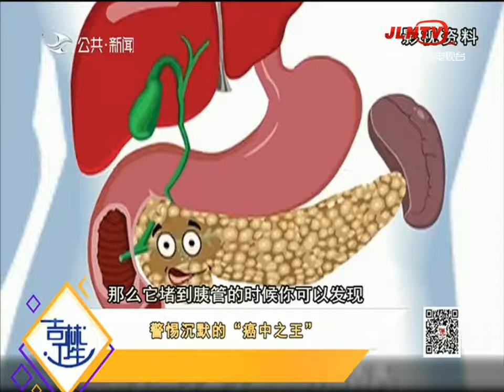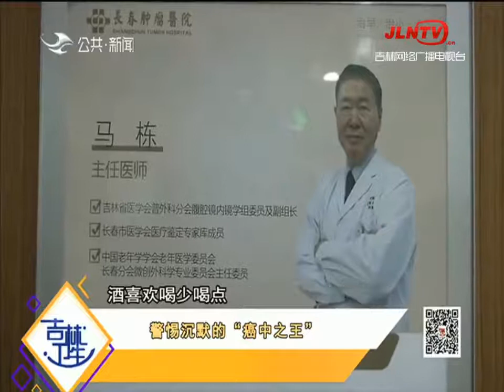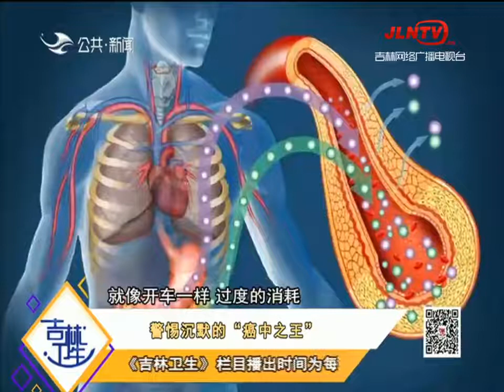吉林卫生 20210526：警惕沉默的“癌中之王”